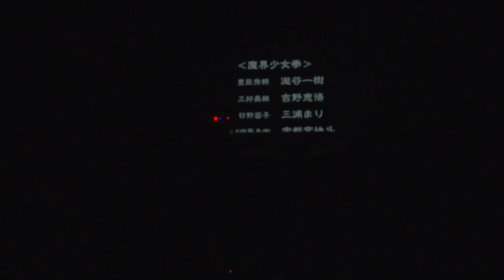第67回魔界〜紫の炎Burn（撮って出しワンカメラバージョン）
【次回 公演情報】
『第68回 魔界 ～天国への階段 Stairway to heven～』

【公演日】2020年3月27日(金)
【開　場】なかのZERO小ホール
【時　間】開場18:00/開演19:00

2014年から続く月1回行われる連続興行。